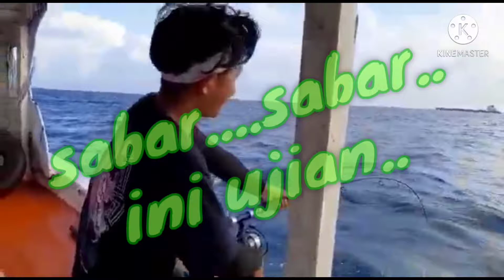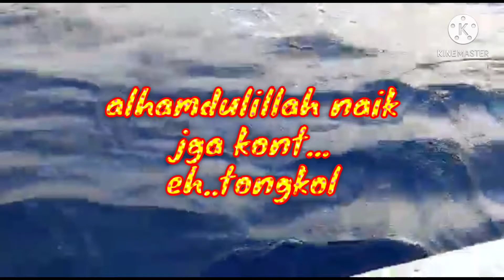Mancing Di Muara Baru || Ikan Nya Sangat Menantang